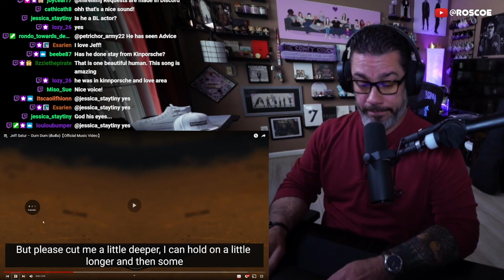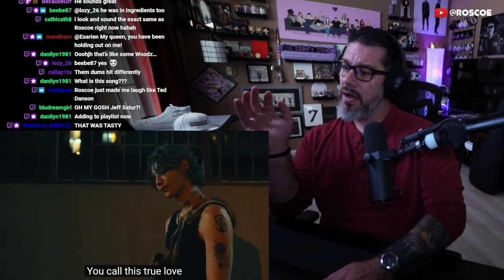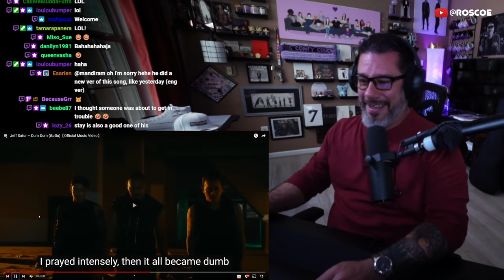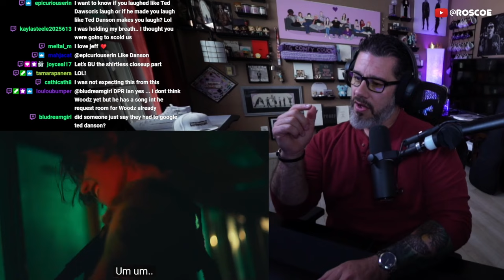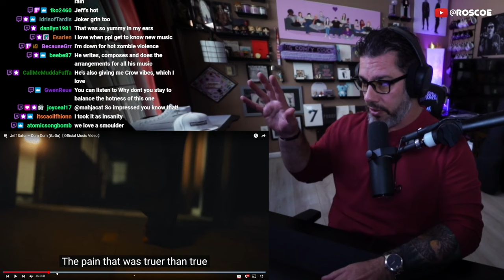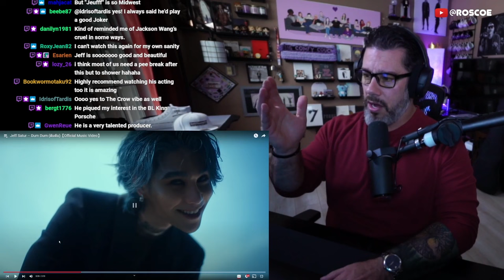Director Reacts - Jeff Satur – 'Dum Dum' MV